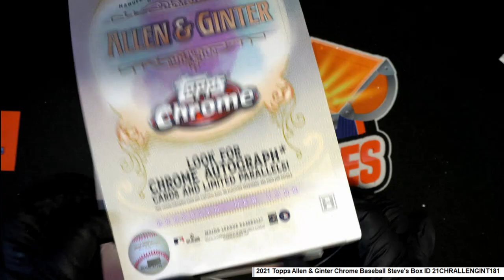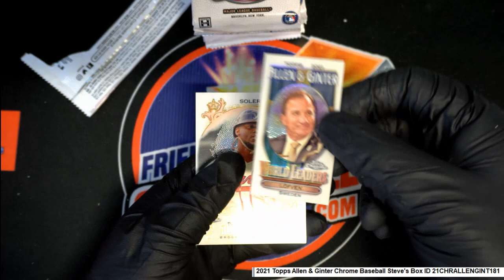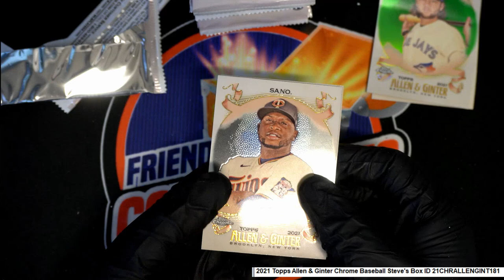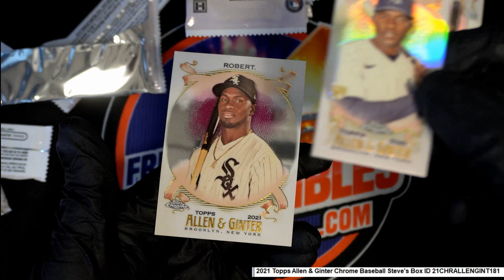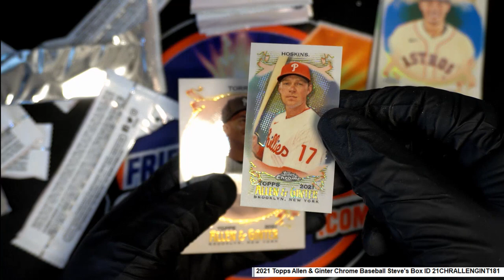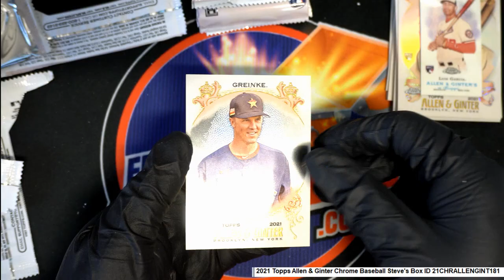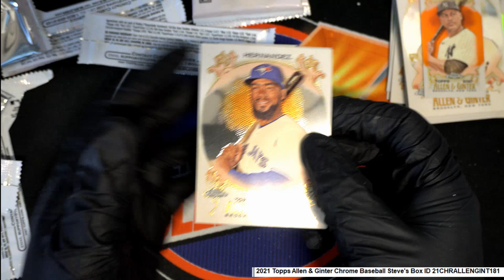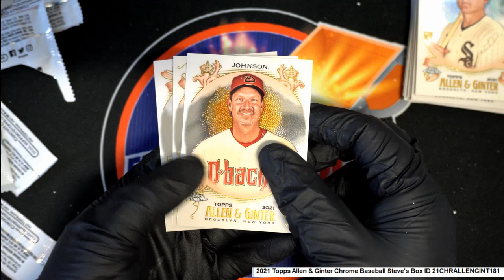2021 Topps Allen & Ginter Chrome Baseball Steve's Box ID 21CHRALLENGINT181